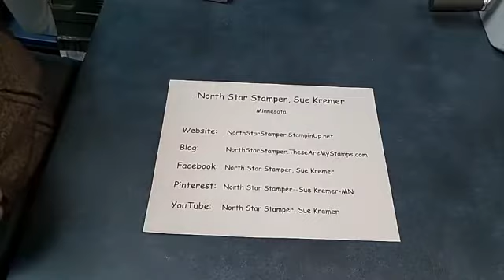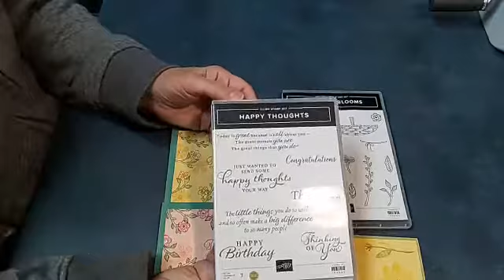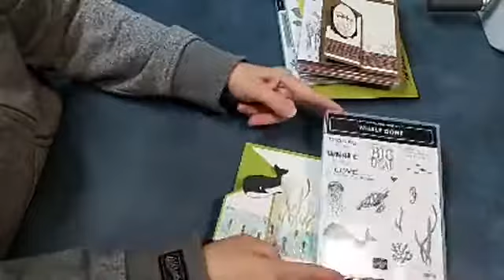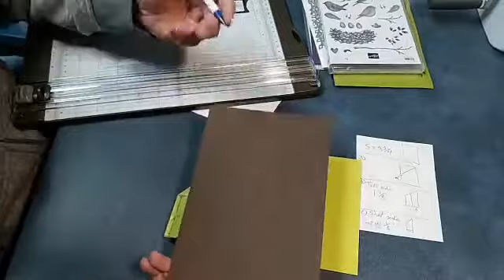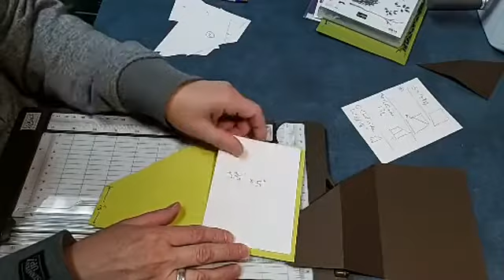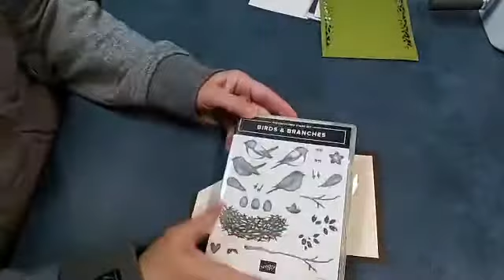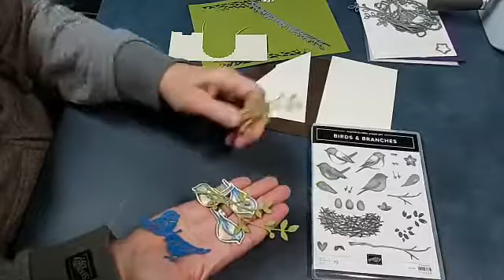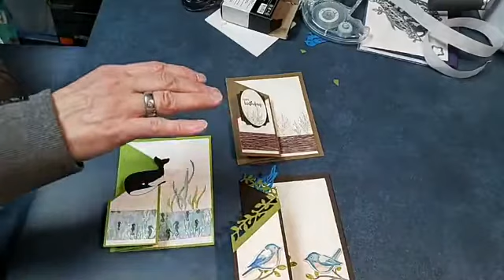Fun Fold Card using Bird & Branches from Stampin' Up!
My General Blog:  NorthStarStamper.TheseAreMyStamps.Com